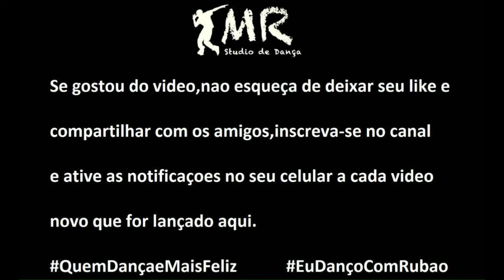Você Partiu Meu Coração - Nego do Borel ft Anitta , Wesley Safadão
Studio MR de Dança
SEG QUARTA  SEXTA
Latinas Hits - 8:30 as 9:30
Clip Dance - 10hs as 11hs

Bit KIDS Dance  6 A 15 anos
SEG QUARTA
16HS

Música - Você Partiu Meu Coração
artista ´- Nego do Borel Ft Anitta , Wesley Safadão
Coreografia :Mauricio Rubão